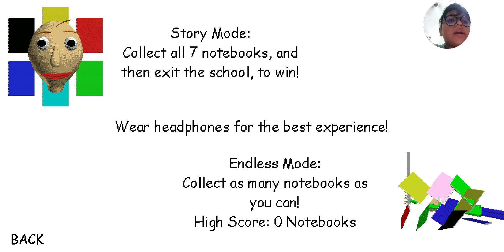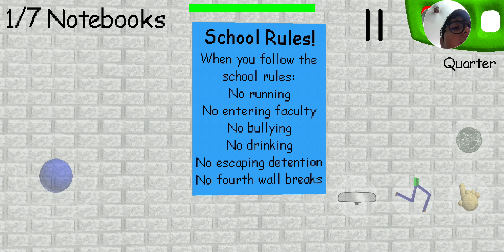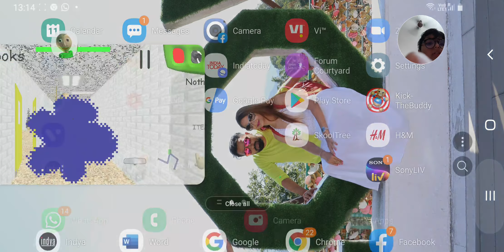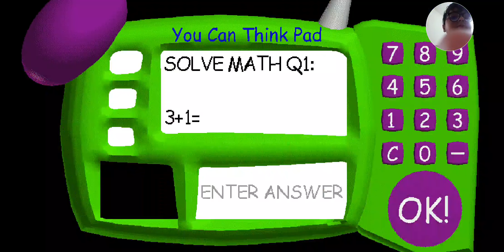baldis basics season 1 episode 1